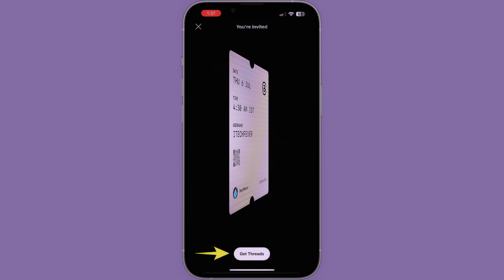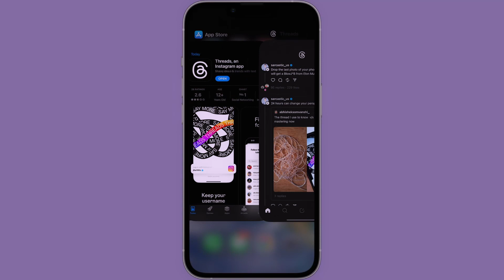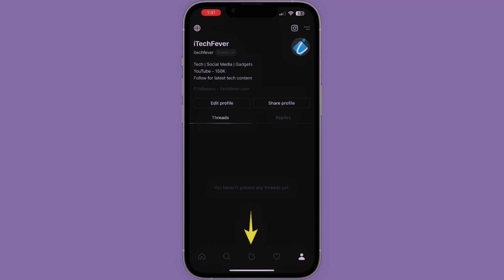How to Use Threads App by Instagram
Threads is a new social network by Meta; it allows you to post text-based threads. In this video, you will learn to use the Threads app and how can you interact with others on the new social network.

You can download the Threads app from the Play Store or the App Store.
Sign up with your Instagram account
Select your profile privacy and follow those profiles you already follow on the Instagram

Any data, IP, emails, and files shown in videos are for demonstration purposes only and do not belong to any third person or entity.